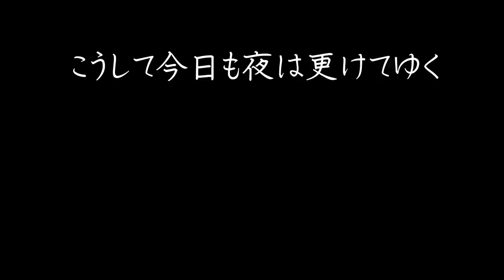【料理動画♯72】おつまみ６品作ります。-ハムチーズカツと夫婦と猫の晩酌の一コマ-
今回はお中元で頂いたハムを贅沢に使いました。
ハムチーズカツも洋風大根もとっても美味しかったので、
リピ確定です✨😆

（ごめんなさい。色々探してみたのですが、製品のURLが分からずです）

◇BGM◇
DOVA-SYNDROME様